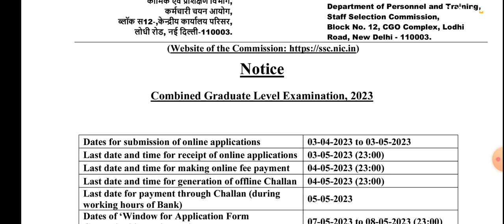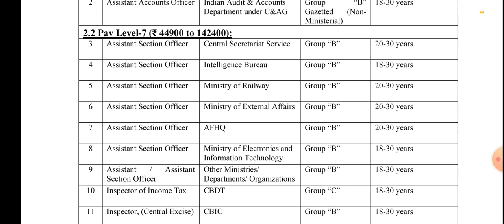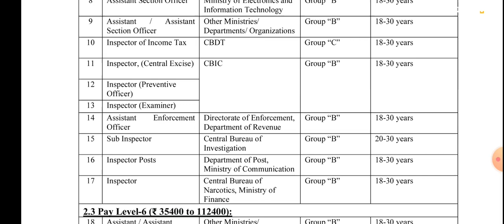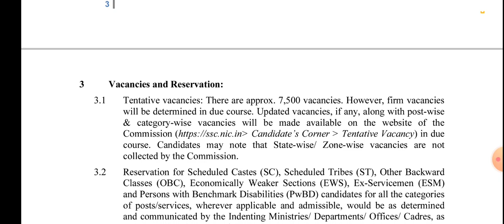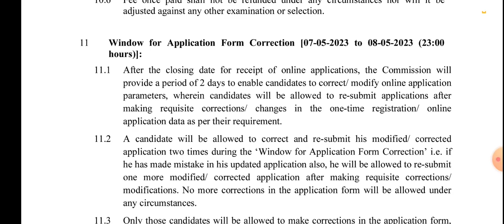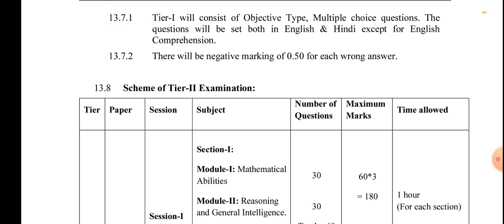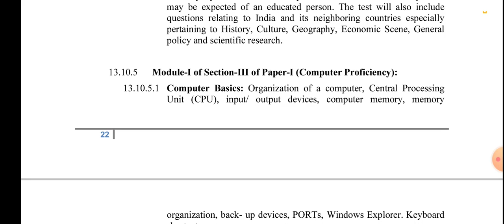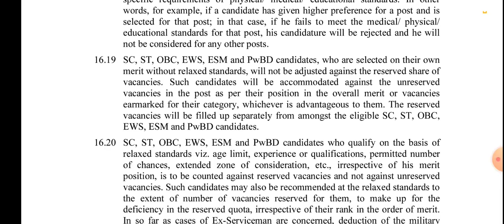SSC CGL 2023 NOTIFICATION OUT ? | SSC CGL Notice 2023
The Study Guru

Best Coaching Institute in Patna For UPSC, NTA UGC NET, HPSC, UPPCS, BPSC,BSSC, UPSSSC, SSC, Bank, Rly, Airforce, NDA, CDS, CPF and Other competitive Examination.

assistant professor
असिस्टेंट प्रोफेसर वेकन्सी
assistant professor recruitment
central university of rajsthan reqruitment
1650+ govt assistant professor vacancy 2023
central university assistant professor vacancy
assistant professor recruitement 2022
job after ugc net 2022-23
assistant professor recruitment 2023 ।। vacancies released from central university
assistant professor vacancy 2023 | assistant professor recruitment 2023 | govt. college jobs
rpsc assistant professor vacancy 2022 latest news
hpsc assistant professor vacancy 2022
rpsc assistant professor how many post
assistant professor mock interview 2022
mpsc assistant professor vacancy 2023
ignou assistant professor vacancy # 2023#crpf hcm answer key 2023,
crpf answer key 2023 kab aayegi,
crpf tradesman vacancy 2023,
crpf,
crpf hcm answer key,
crpf head constable form kaise bhare,
crpf hcm,